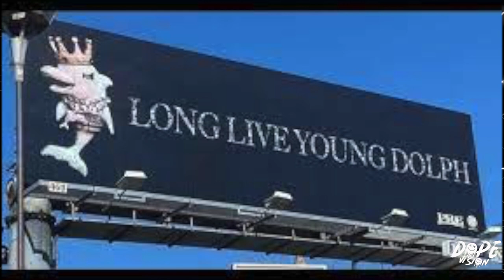Wrap Up 2022 Final Top 5 Album Pt.9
In this episode, I link up with Wallace From Da Town and Da Homie from the Da Sip Meech. We discuss our Top 5 albums of the year. Enjoy!!!

While you’re listening don’t forget to hit the subscribe button and comment on the podcast as well my YouTube channel and turn on the notifications so you’ll be notified each and every time I drop a new episode. Thanks for listening and remember it’s collaboration over competition.

When you’re ready to create your beautiful website to promote your business don’t forget about Squarespace and to support THE DOPE VISION EXPERIENCE PODCAST